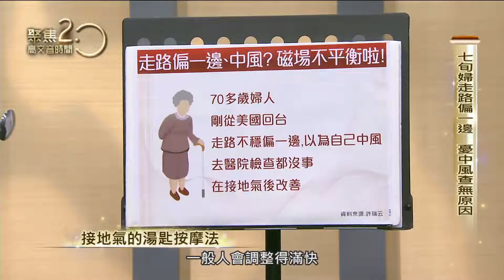走路腳浮浮的嗎？哈佛醫師許瑞云親授接地氣 「湯匙按摩法」191103【聚焦2.0】第295集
哈佛醫師許瑞云示範接地氣湯匙按摩法，當你坐高鐵火車、飛機之後，感到腳浮浮的，走路偏一邊時，其實是人體磁場不平衡，只要學會這招，就能改善。【聚焦2.0】本集完整影片請至
主持人：高文音
來賓：內科醫師 許瑞云、運動醫學科醫師 王凱平、名模 林又立、職能治療師 莊政修
相關影片：
只要三分鐘！「平衡訓練板」立即測出跌倒風險有多少
只要一條彈力帶！林又立教你性感翹臀的秘訣
年代新聞台50頻道【聚焦2.0】每週六、週日晚上８點首播